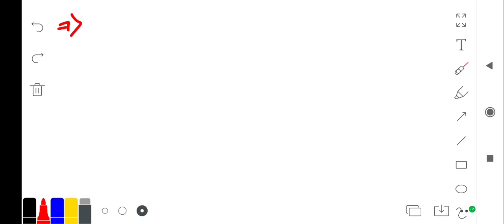General Aptitude (Number L-06)